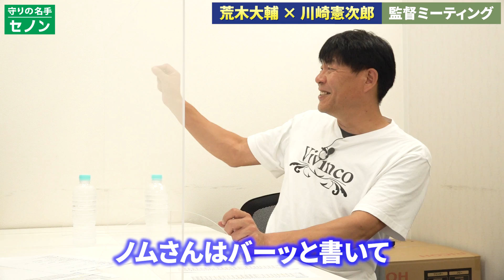【荒木大輔・川崎憲次郎登場】走って上手くなるなら苦労しない...野村が現代野球に遺したものをヤクルト元エース2人が明かす！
①LINE登録
②メッセージで「荒木大輔＆川崎憲次郎」と送る。
期限：9/17  23:59

■OBクラブファミリー随時募集中！！

■YouTubeに登場するプロ野球OBの出演依頼はこちら↓あなたが観たい方をリクエストください！

■協賛企業
（株）セノン様

■目次
00:00　【荒木大輔・川崎憲次郎登場】走って上手くなるなら苦労しない...野村が現代野球に遺したものをヤクルト元エース2人が明かす！
00:37　2人の関係
01:55　川崎さんが着用しているTシャツについて
04:36　野村監督の就任で変わったこと
06:35　関根監督時代の厳しい練習内容
07:54　野村監督のミーティング内容
12:59　ID野球とは？
15:44　野村監督から学んだこと
17:27　現在のヤクルトの大元は野村監督
19:51　92年・93年のリーグ連覇、荒木大輔の不敗神話
21:52　荒木大輔の長期離脱からの復帰